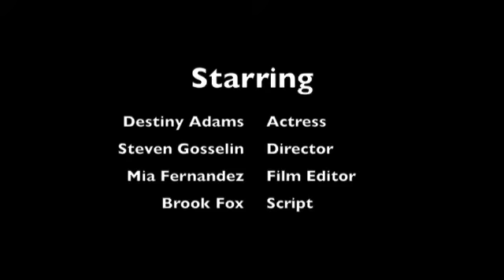Three Wishes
GSR 220